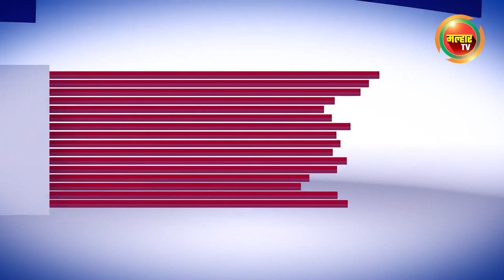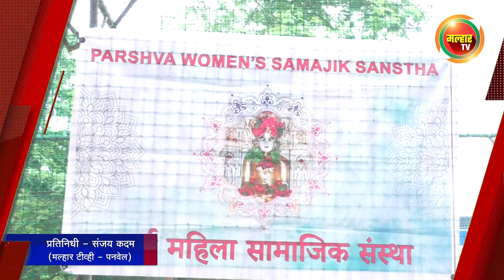सकाळच्या बातम्या (मल्हार टीव्ही) २६ ऑगस्ट २०२३ | Sakalchya Batmya (Malhar TV) 26 August 2023